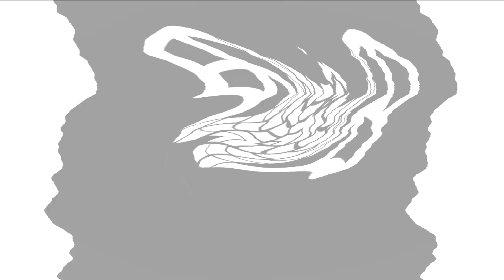All Windows Animations From MS Paint Updated V2 in G Major 2530